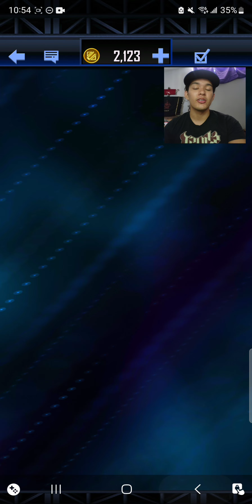The Collector Series: Collecting The Devil's Favorite Demon SE Card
Game: WWE Supercard

Kane. I love this card and this event so much. Hope yall got your kane pro!